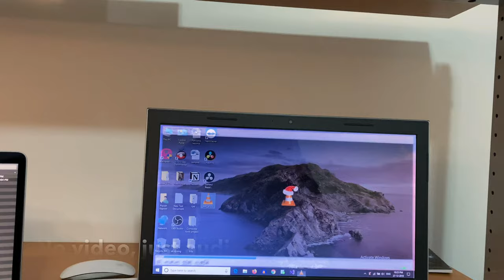My New Laptop is…….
My New Laptop is. (MacBook Pro or Windows Laptop Again?)

Hey guys, today I'm going to show you all which laptop I purchased on Boxing Day in Montreal, Canada. Also, follow me from the below social media links to stay updated with giveaway news and other important updates also.

The Video has been shot on iPhone 11 Pro using the Stock Camera App and edited using iMovie.